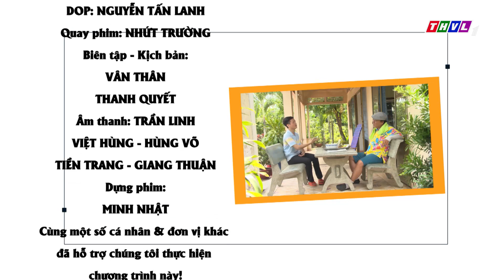THVL | Phút thư giãn - Tập 592: Lòng tốt không đúng chỗ